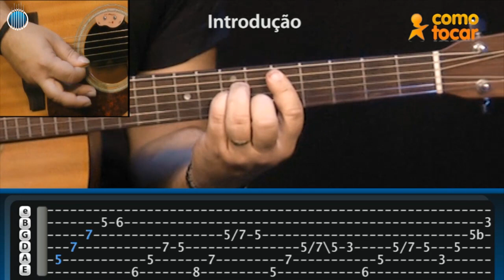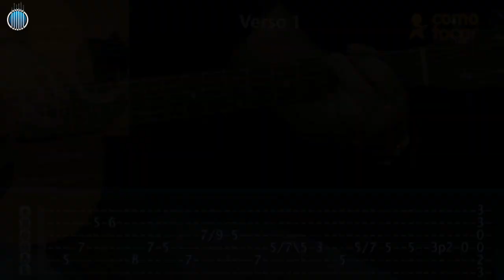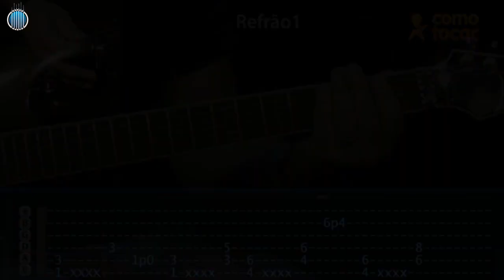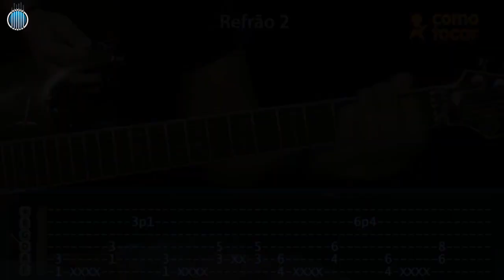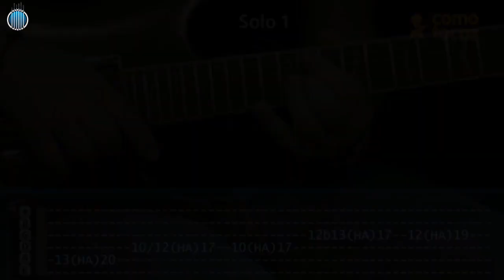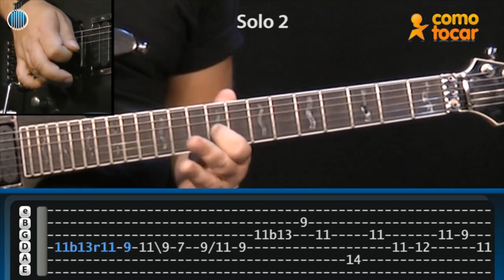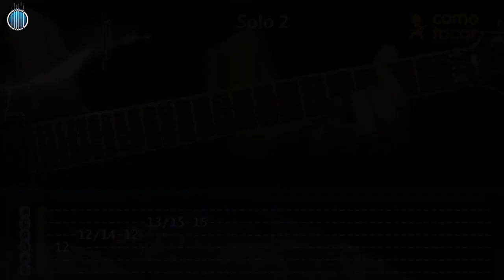Sometimes I Feel Like Screaming ( Deep Purple ) - Aula de GUITARRA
🟢Playlists de Aulas de GUITARRA (Todos os ESTILOS)

🟢Playlists de Aulas de GUITARRA (Todos os MÓDULOS)